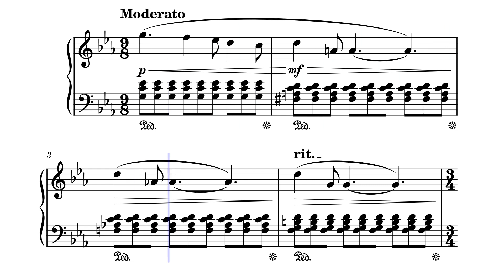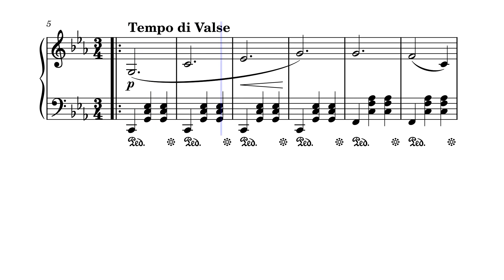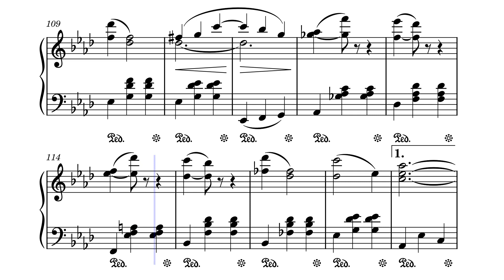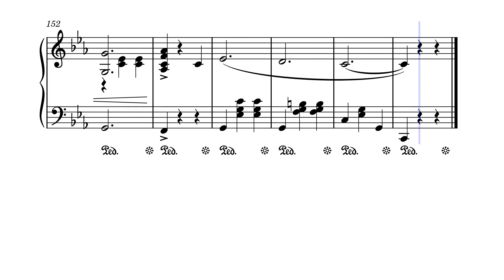Autumn Dream – Archibald Joyce